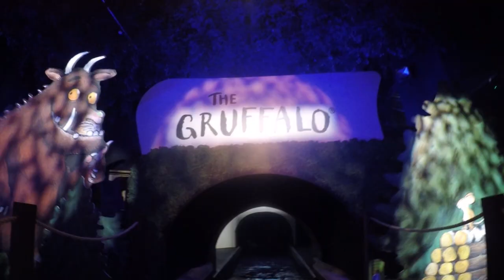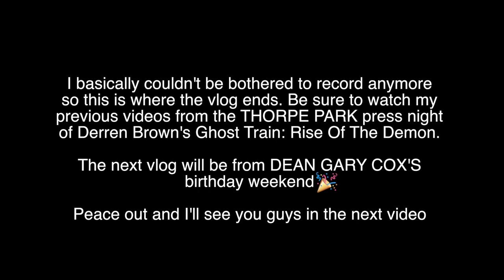THE GRUFFALO IN REAL LIFE! | VLOG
Join Katie and I as we head to Chessington World Of Adventures to try out The Gruffalo River Ride Adventure, which is Chessington's brand new ride for 2017 to replace Bubbleworks.